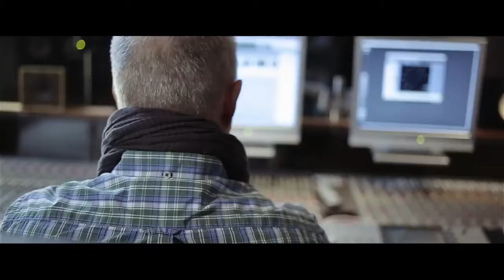The Witcher 3 Wild Hunt - Making of der deutschen Sprachaufnamen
Auch im dritten Teil von The Witcher übernimmt Markus Pfeiffer die deutsche Rolle von Geralt. Neben ihm sehen wir in diesem Video auch Katrin Heß, welche Ciri vertont, sowie Bert Cöll, der Vesemir spricht. Die Aufnahmen entstanden im G&G Tonstudio in Kaarst, wo schon so legendäre Titel wie Maniac Mansion 2: Day of the Tentacle oder Sam & Max ins Deutsche übersetzt wurden.

Ein Auszug der deutschen Sprecherliste:

Markus Pfeiffer (Geralt)
Katrin von Chamier (Yennefer)
Katrin Heß (Ciri)
Vanessa Wunsch (Triss)
Dieter Brandecker (Baron)
David Schulze (Lambert)
Rolf Berg (Dijkstra)
Oliver Schnelker (Dandelion)
Dieter Brink (Zoltan Chivay)
Olaf Reitz (Eskel)
Peter Harting (Cranch an Craite)
Axel Gottschick (Mousesack)
Bert Cöll (Vesemir)
Hendrik Stickan (Emhyr var Emreis)